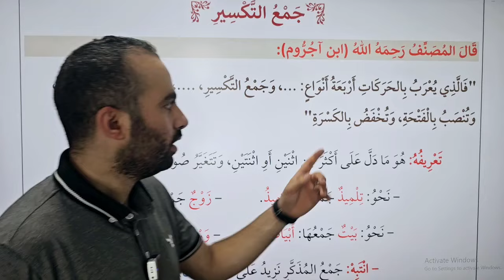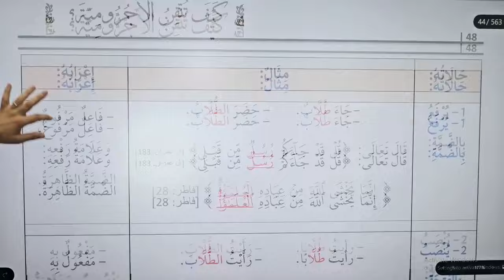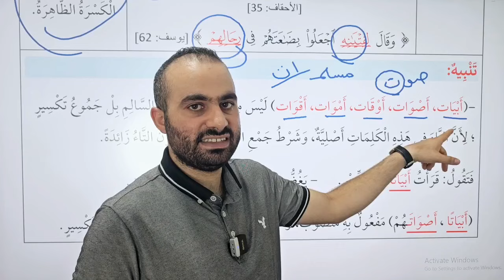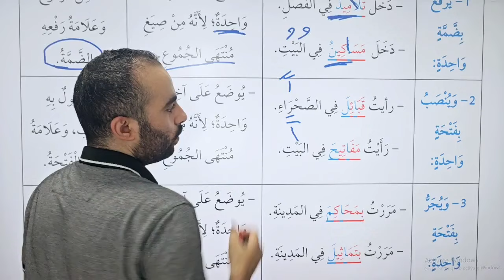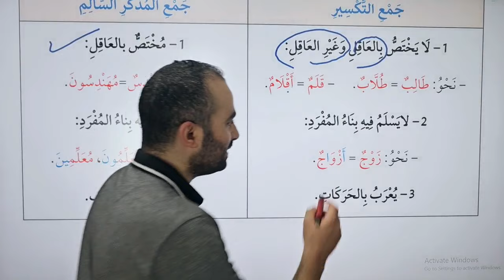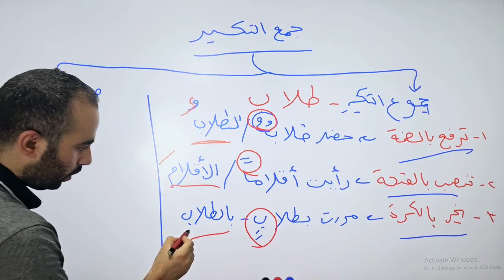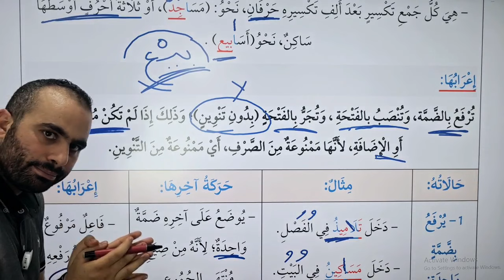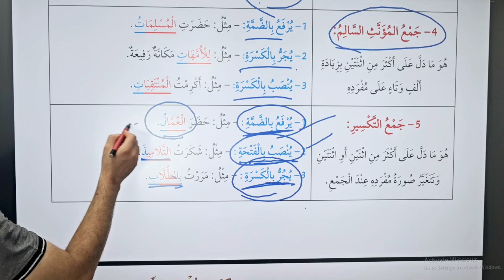5- إعراب جمع التكسير وصيغ منتهى الجموع من كتاب كيف تتقن الآجرومية في النحو